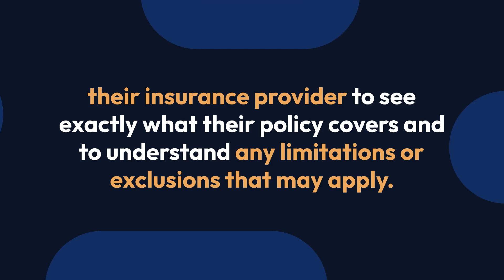State Farm Insurance Addiction Treatment Coverage For Alcohol & Drug Detox & Rehab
State Farm Insurance offers coverage for addiction treatment, including alcohol and drug detox and rehab. The specific coverage that State Farm provides for addiction treatment will vary depending on the individual policy.

However, most State Farm insurance policies include coverage for inpatient and outpatient addiction treatment. Policyholders should check with their insurance provider to see exactly what their policy covers and to understand any limitations or exclusions that may apply. They should also be aware that some plans may require preauthorization for certain types of treatment.

for more information.